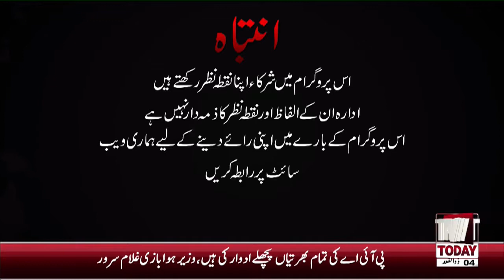Pakistan Today Full Program | 26 June 2020 | TV Today